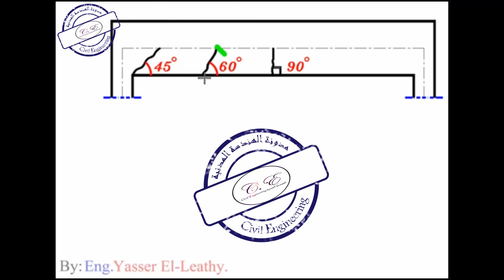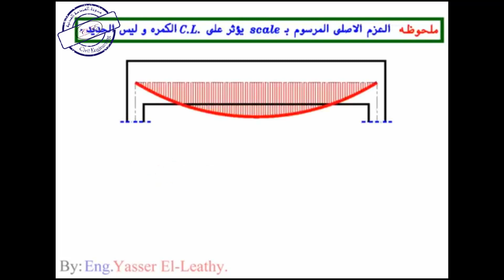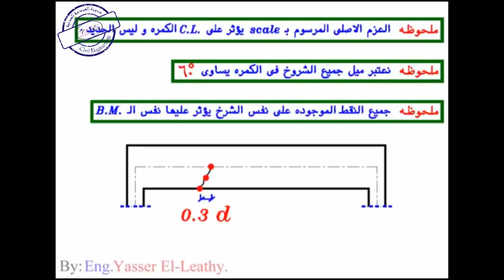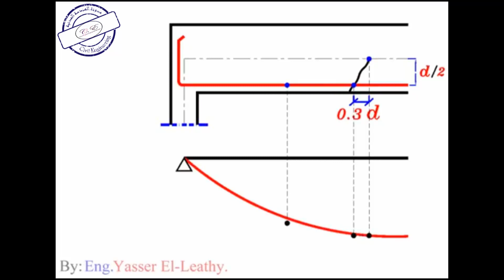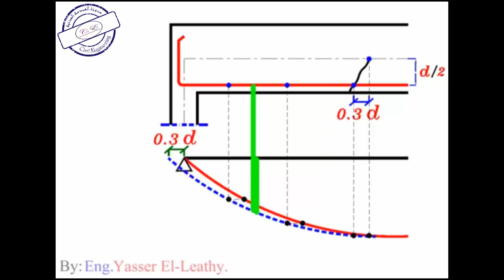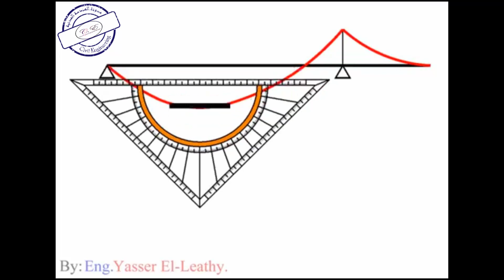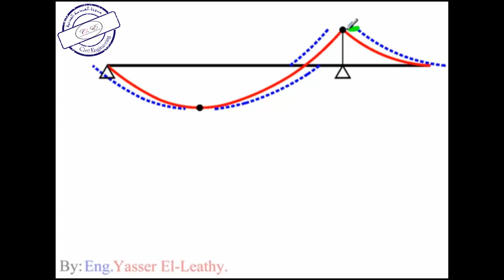12-3 شرح Modified (Displaced) B.M.D العزم المؤثر علي أسياخ الحديد للمهندس/ياسر الليثي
شرح Modified Displaced B.M.D العزم المؤثر علي أسياخ الحديد للمهندس/ياسر الليثي